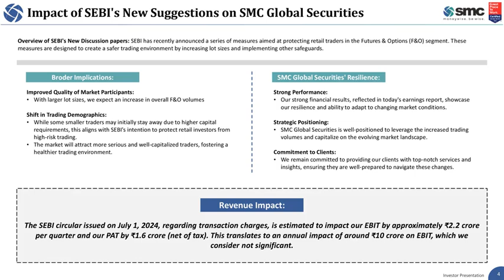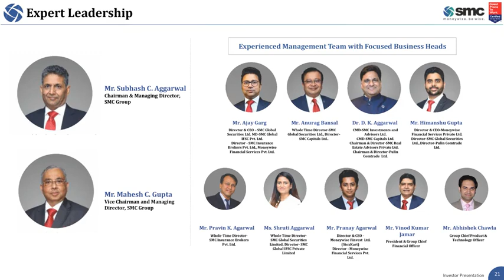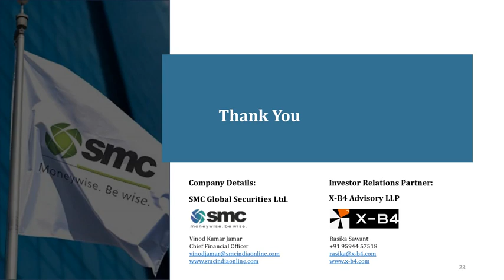SMC Global Securities Ltd Investor Presentation for Q1FY25